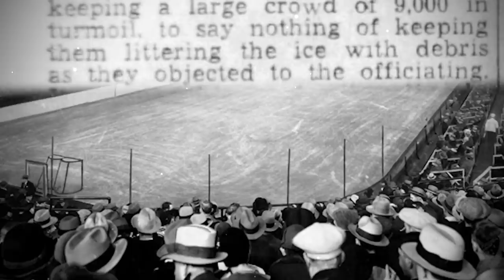The History Of The Maple Leafs vs. Canadiens Rivalry | Chronicles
Sportsnet takes a look back at the history of the legendary Toronto Maple Leafs vs. Montreal Canadiens rivalry.